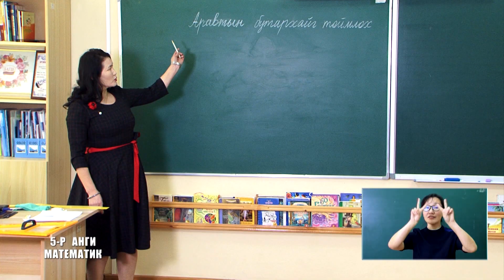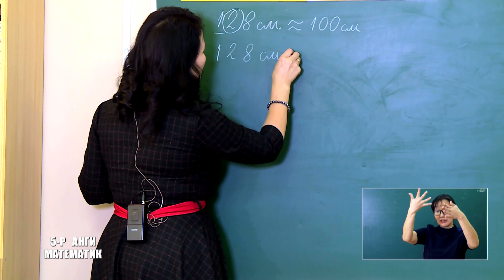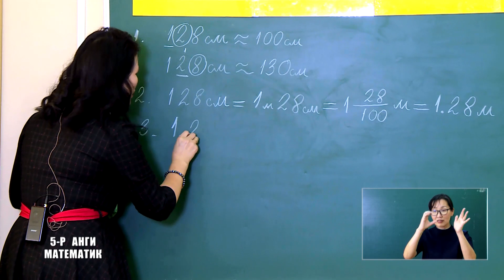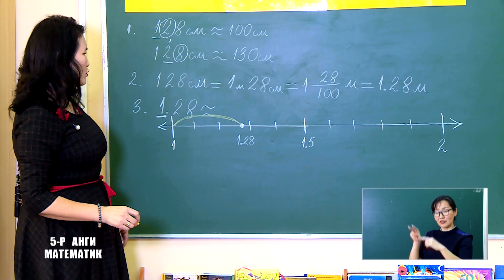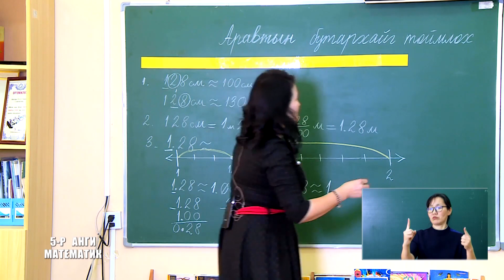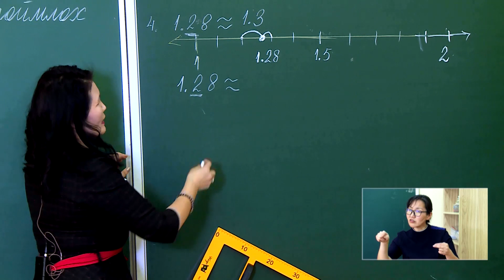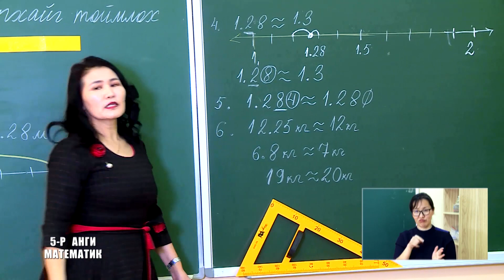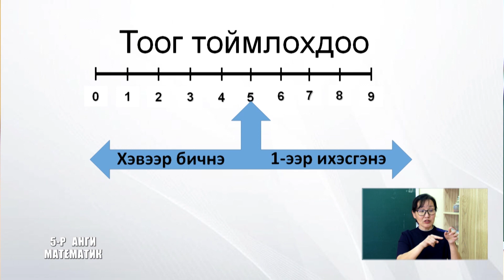Өдөр 2: 5-р анги Математик